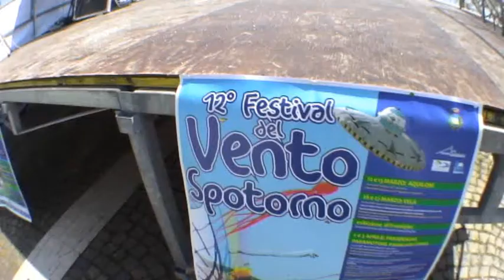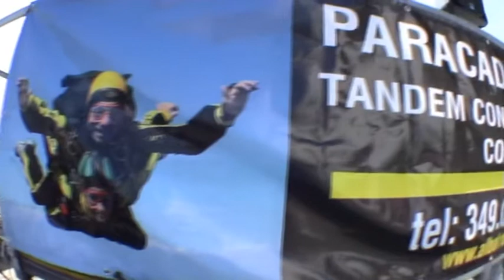Tandem Renato Spotorno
Festival del vento 2011 - tandem Albatros by Agostino Gurrieri